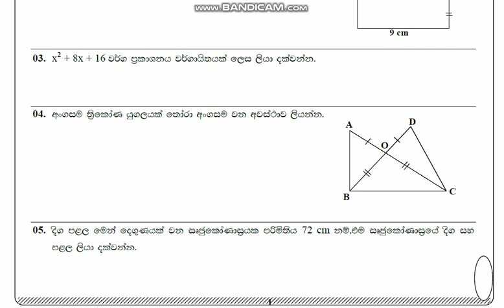OL Mathematics - Paper Discussion - Part 01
මෙම YOUTUBE චැනලය හරහා  ඔබගේ දැනුම වර්ධනයට අවශ්‍ය කටයුතු නිරතුරුව සම්පාදනය කෙරෙනු ඇත.